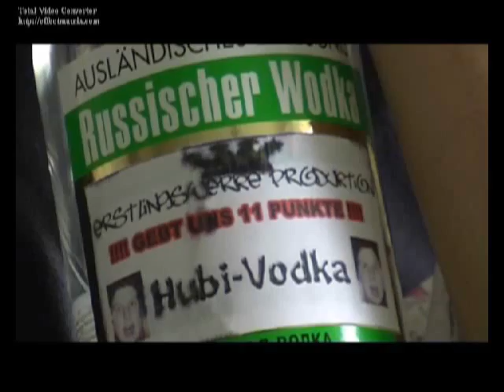2880 - EwP Jung und überschätzt (fixed)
Die bearbeitete Version.